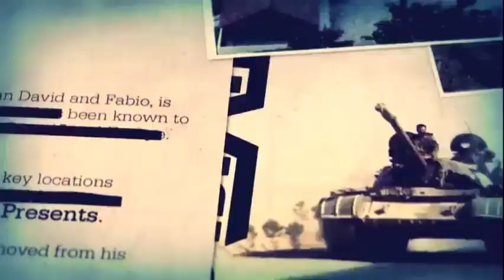«На этот раз власти не могут ни кого обвинить, они нацелились на миротворцев»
Глава фракции «Справедливость» Национального собрания Давид Галстян.
«Информация, предоставленная гражданами или отдельными лицами, во многих случаях вызывает панику среди населения или где-то неправильно понимается, поэтому необходимо следить за официальными новостями», - сказал Давид Галстян.

На вопрос, во время 44-х дневной войны в Арцахе тоже призывали следить только за официальными новостями, где "победила" армянская сторона, а в конце войны оказалось, что 75% Арцаха было потеряно, есть ли не опасаетесь, что в этом случае повторится тот же сценарий?

«Во всяком случае, официальной информации, как в дни 44-дневной войны, обещали не давать. Если мы почувствуем, что официальная информация сильно оторвана от реальности, тогда уже будем говорить».

Что касается заявлений властей Армении, согласно которым вся ответственность за произошедшее в Арцахе возлагается на российских миротворцев, Давид Галстян подчеркнул, что они знакомы с почерком властей Армении.

«Эти власти стараются во всех случаях найти виновных в том, что они сделали или в том, чего они не сделали, и назначить виновных. Я убежден, что это не первое и не последнее. В данном случае они нацелились на российских миротворцев, потому что они больше не могут нацеливаться на людей! Они всегда ищут цели, на этот раз они не могут ни на кого свалить свою вину, они нацелились на миротворцев, что тревожно и опасно. Могу констатировать, что миротворцы выполняют свою миссию на высоком уровне, сегодня армяне Арцаха видят только работу, проделанную миротворцами, как на границе, так и внутри Арцаха. «Люди, которые пытаются преследовать работу миротворцев, служат интересам политических или иных сил, что наносит ущерб интересам Армении», - заключил Давид Галстян.